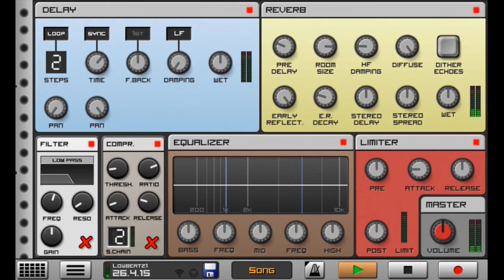My Tape Poppin’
Filthy Lofi for the Lofi loverz!
Blast it through ya speakerz.

Lofi Hiphop BiggieSmalls